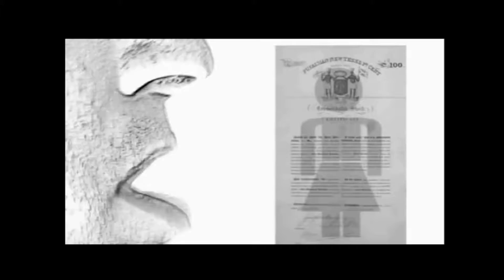The Spider Hole - Alice Cooperstown Party